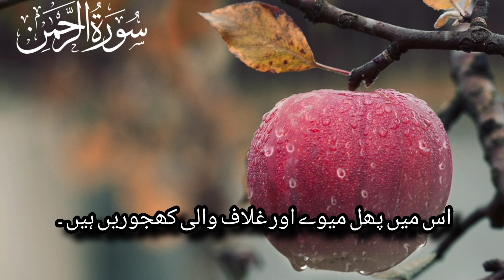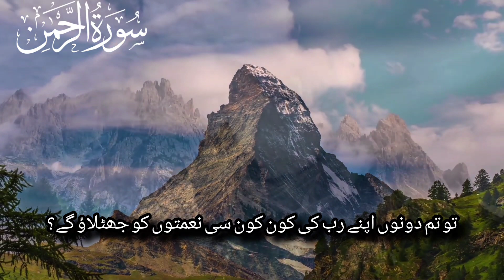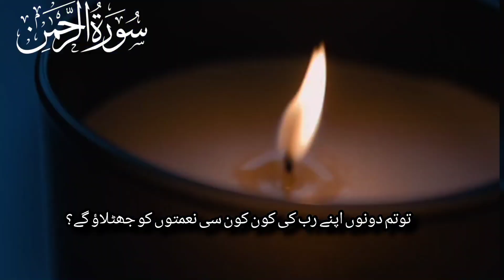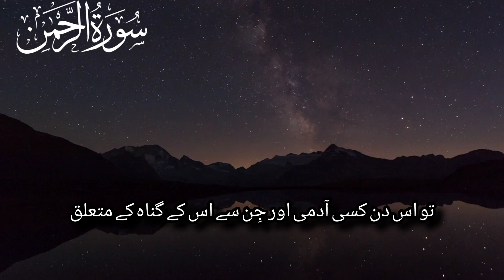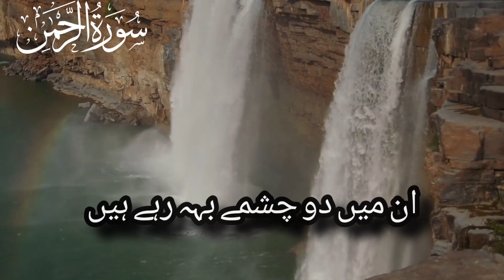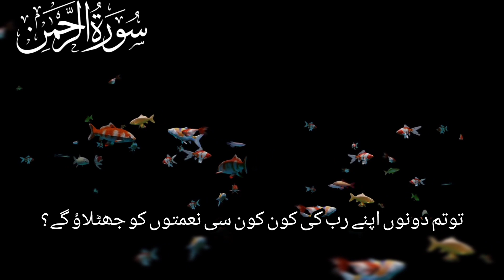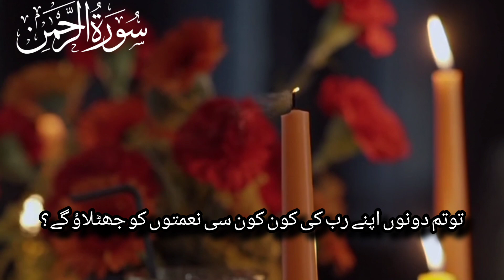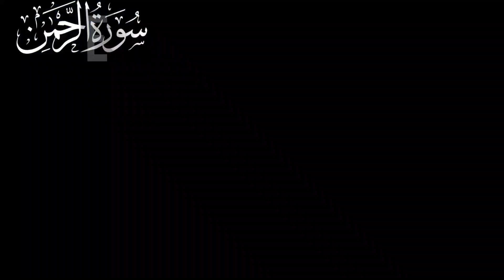SURAH AR REHMAN World Most Beautiful Relaxing Stunning Recitation With Beautiful Voice 😍|| No ADS🚫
Surah Rehman tilawat|Surah Rehman sunne sy Har bemari ka ilaj |Hd video beautiful wallpaper nd voice

description
surah rehman
surah rahman
surah rehman with urdu translation
surah relhman gari basit
surah rehman gari abdul basit without
ads
surah rahman treatment
surah rahman world best voice
surah rehman healing
ITELY SDEURINDINE
surah rehman gari basit
ads
surah rahman treatment
surah rehman healing
surah rehman qari sadagat voice
surah rehman talha
surah rehman tilawat gari abdul basit
surah rehman tilawat with urdu
translation
surah rahman tilawat abdul rahman
mossad
surah rahman tilawat by qari abdul
basit
surah rahman tilawat gari sudais
surah rahman tilawat qari sadaqat
surah rehman tilawat ptv home

surah rehman
surah rahman
surah rehman gari abdul basit

Surah Rahman Urdu Translation FullI
Surah Rahman Qari Sadagat Ali
Surah Rahman Qari Abdul Basit Urdu Translation
Surah Rahman Qari Abdul Basit Urdu Translation Full

"Surah Rahman ki barqarar tilawat mein kho jayein aur har lafz ka asar apne dil tak pahunchayein. Is amrāzī tilawat ke sath apne roohani safar mein huzoori mehsoos karein. Har ayah ke gehrayiyo mein chhupi ma'ani ko samjhein, aur har lafz se roohani raahon mein tasalli paayein. 🌙✨